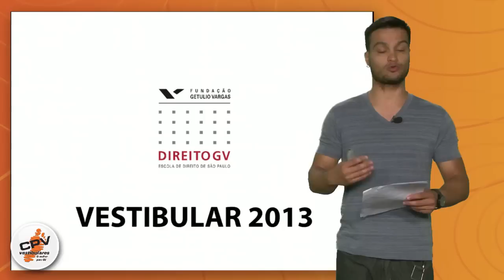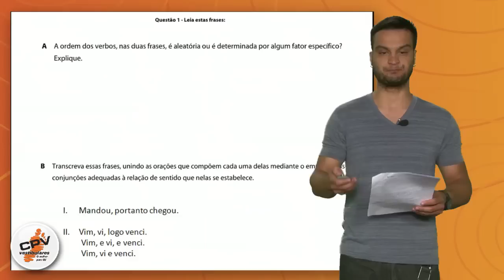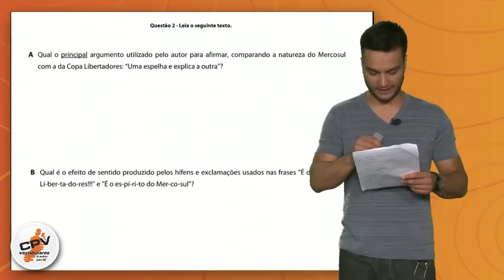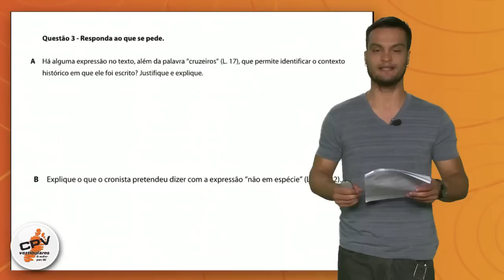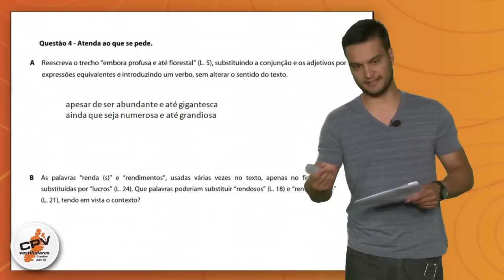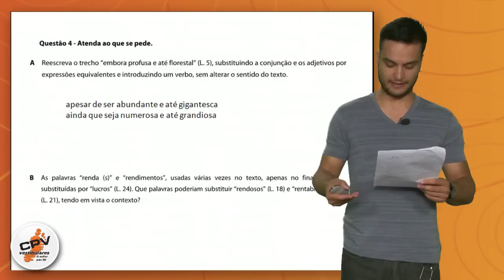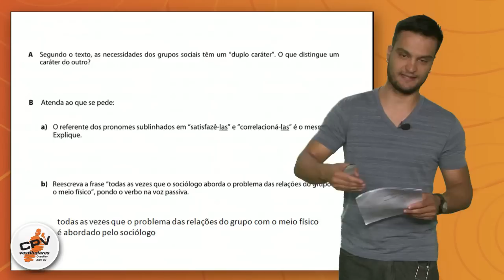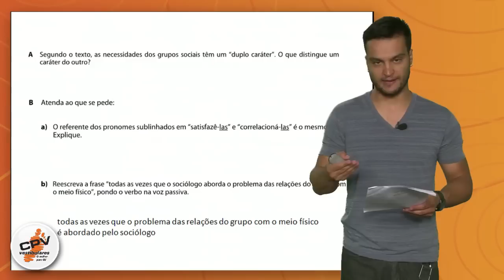Língua Portuguesa - FGV Direito 2013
Tiago Fernandes, professor de língua portuguesa do CPV Vestibulares, comenta o vestibular FGV Direito 2013.